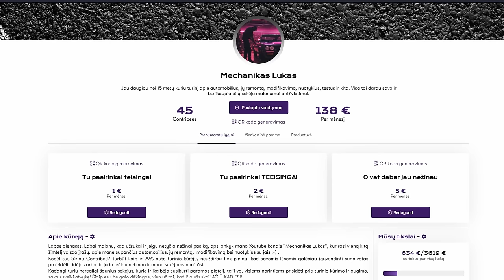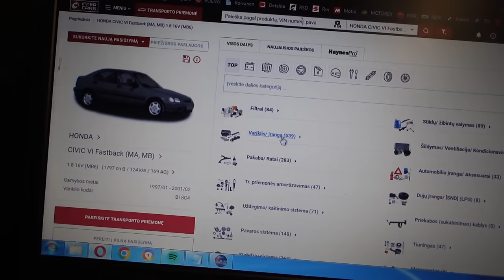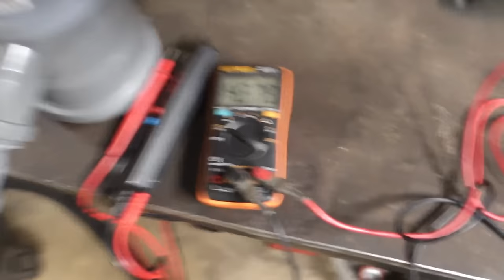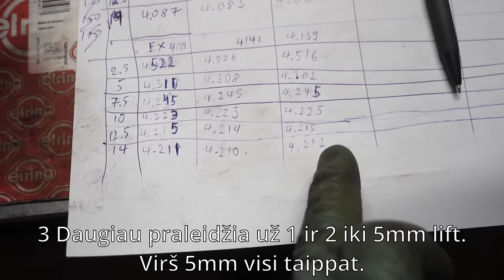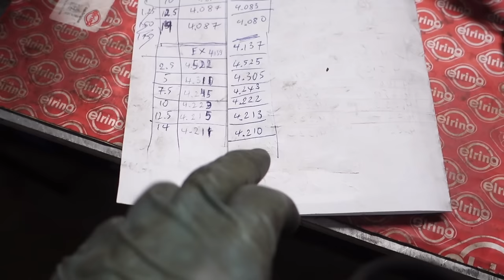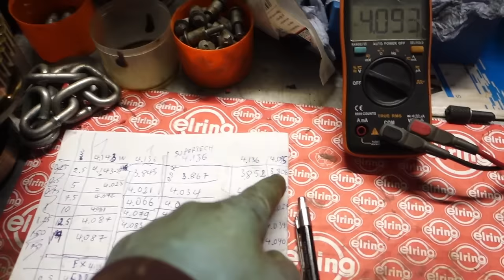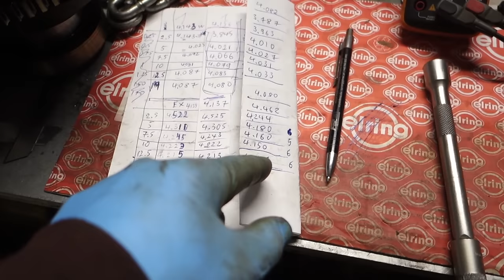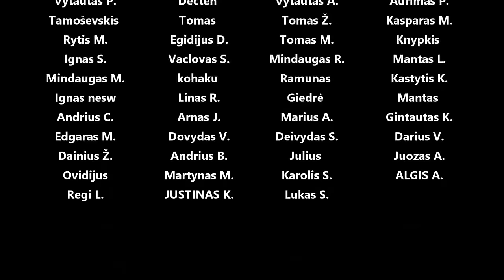Krabas žudikas: ruošiamės portint galvutę, konstruojam-testuojam portų pralaidumą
Panaudota muzika: Sorry - Alex Kehm